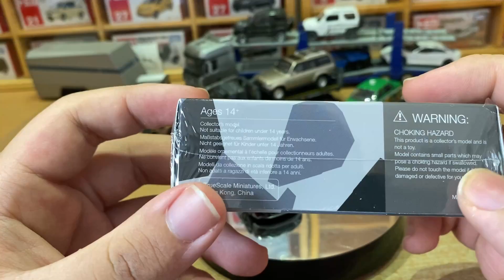Detailnya cuakep, Velgnya pun cantik |Mobil keluarga ini Kencanggg |Mini GT Audi RS 6 Avant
Hallo semuanya, pada video kali ini saya akan men unboxing diecast Mini GT yaitu Audi RS 6 Avant.  Seperti apakah detail dan review singkat mengenai diecast ini, simak videonya sampai habis ya.

Jangan lupa untuk tekan jempol keatas bila menyukai video ini, tekan dislike bila tidak menyukai, komentar tanggapan anda mengenai konten ini, dan jangan lupa berikan saran serta kritik agar kami dapat menyediakan konten yang lebih baik lagi.